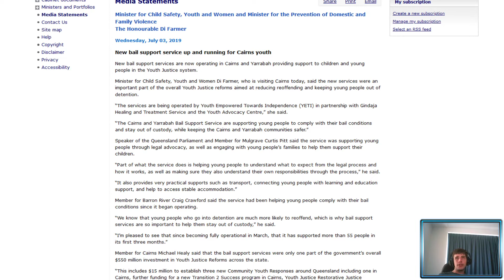Labor - just full of good ideas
Only the left could spend half a billion and make crime worse